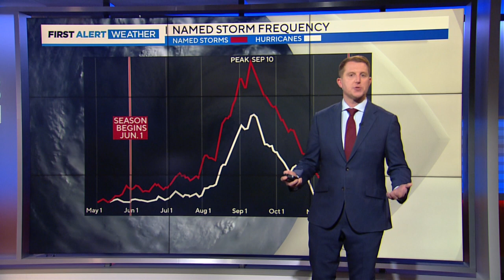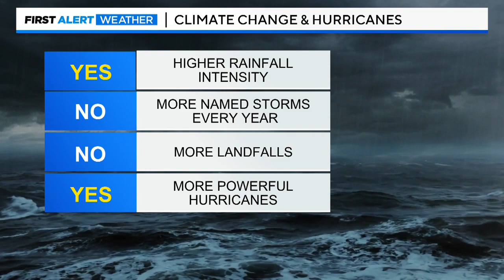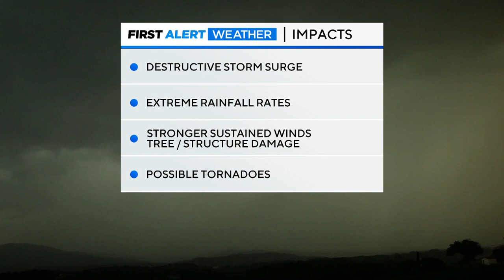Grueling hurricane seasons: our new normal is already here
The earth's changing climate is spurring more intense hurricane seasons, First Alert Meteorologist Steve Sosna reports.